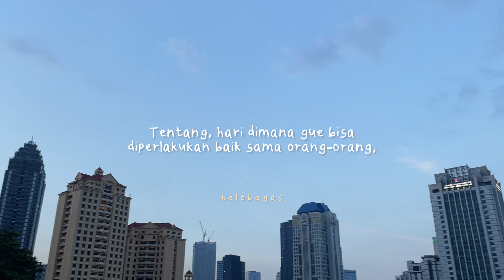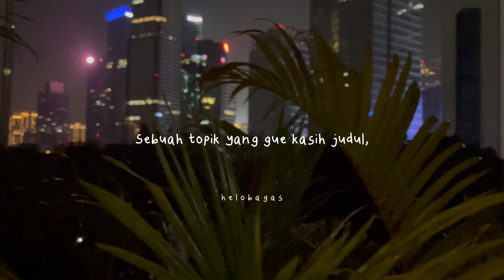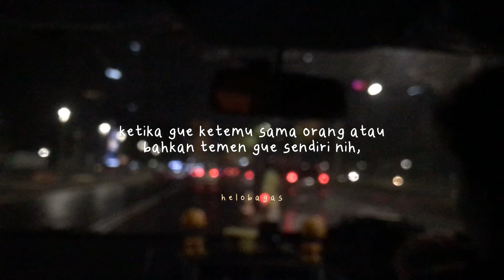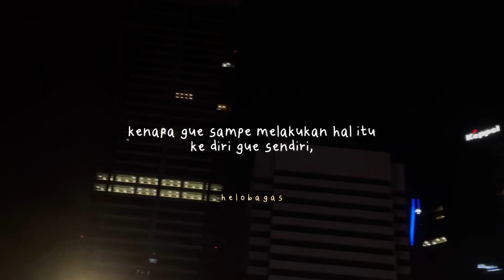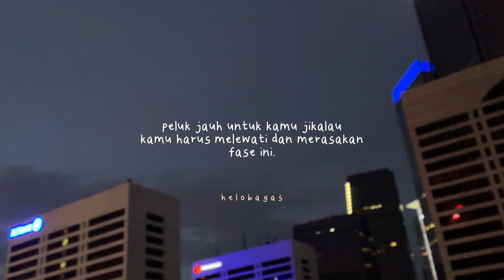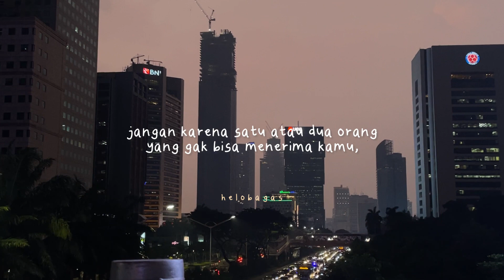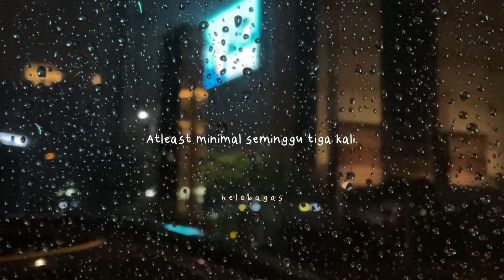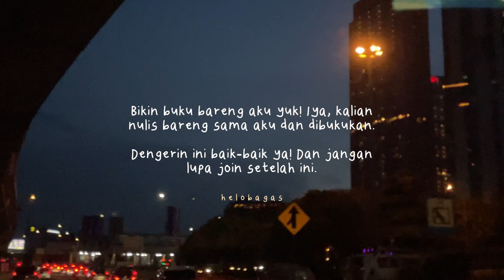Pengin deh jadi goodloking biar bisa dihargain - CERITA SEBELUM TIDUR Eps. 56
Halo orang-orang baik!

Apa kabar? Semoga apapun dan bagaimanapun, kalian selalu baik dan bisa bertahan ya. Karena kalian gak sesendiri itu, ada aku di sini yang akan senantiasa menemani kalian mengudara dan berbagi cerita sampai kalian tertidur lelap. Semoga mimpi indah ya :)

Buat yang mau main-main ke Podcast Kita & Waktu, bisa klik linknya di sini ya, selamat menuju lorong rindu & bertemu akan banyak rasa-rasa yang mungkin juga semu & ilusi;

Terima kasih banyak, tidur yang nyenyak & mimpi indah semuanya.

helobagas
bagas.personal